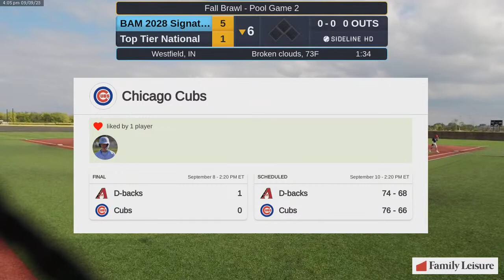BAM 2028 Signature @ Top Tier National (2023.09.09)